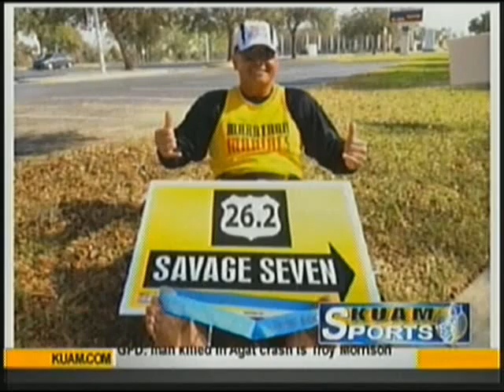Guam SportsWrap - February 22